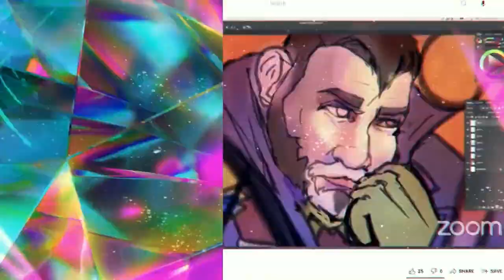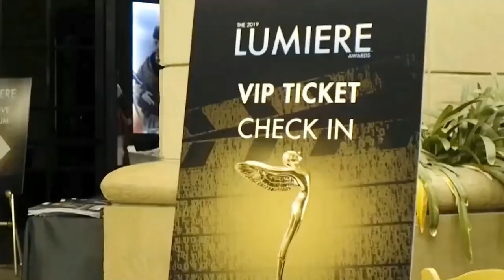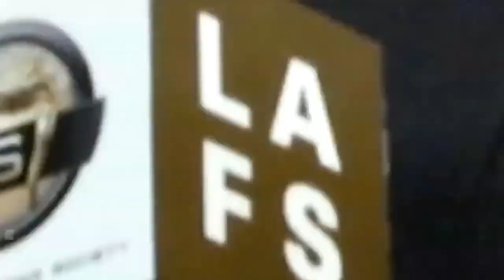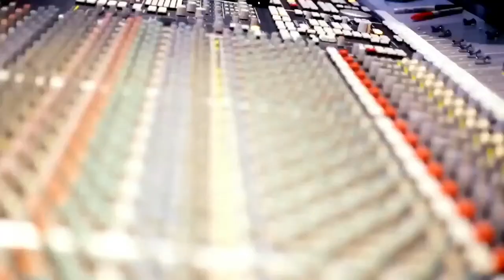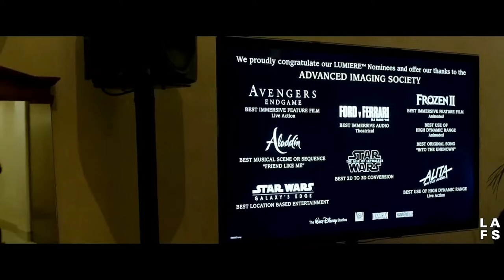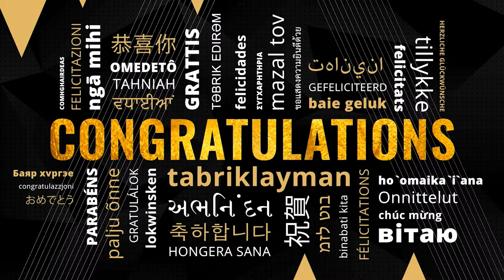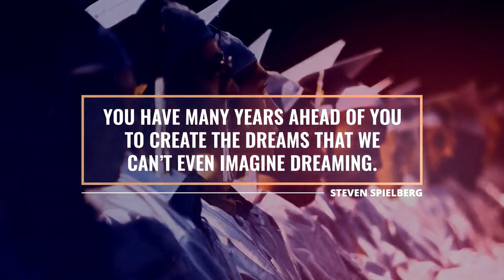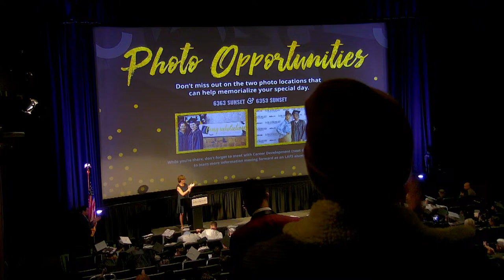March Campus Graduation Ceremony - 10:00AM PST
We are excited to announce our Campus Graduation Ceremony for the March 2024 class! Please join us in celebrating their accomplishment. Graduates, we are so proud and can’t wait to see the incredible things you’ll do!